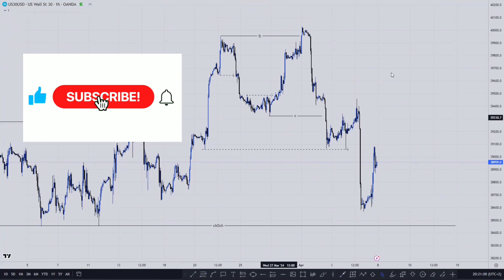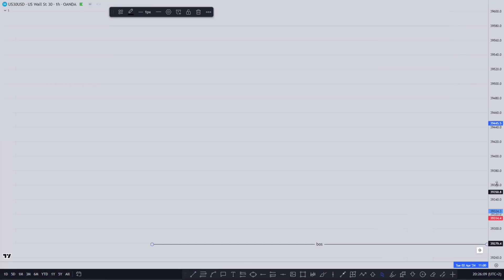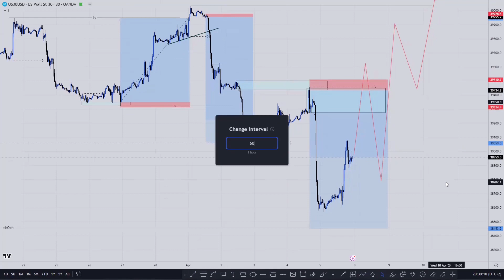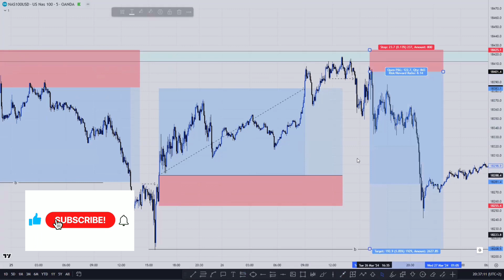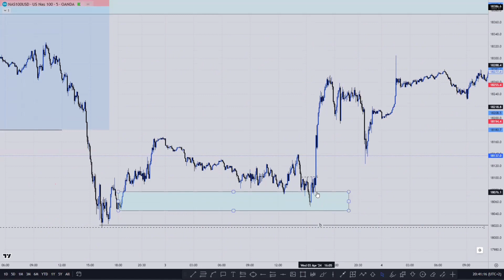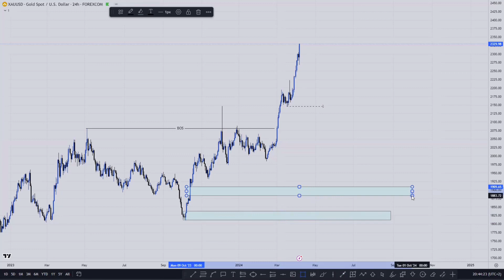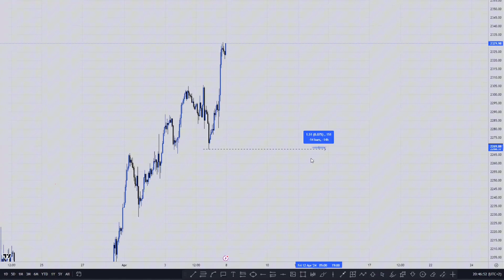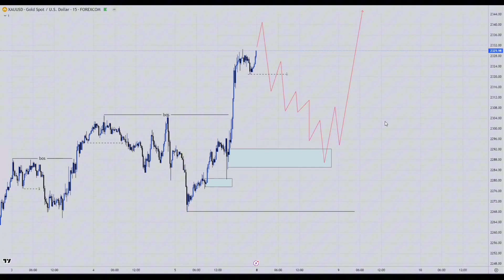Top Secret: Milliondollar Trading Strategy Exposed!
FOR FREE SIGNALS AND MENTORSHIP, JOIN US HERE
To Be A Part of Our Full Course Mentorship Program